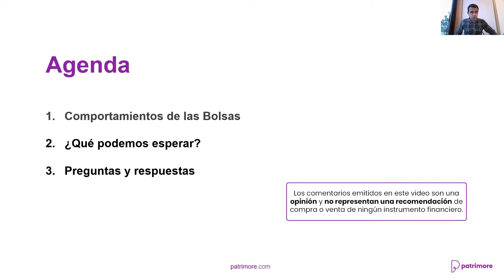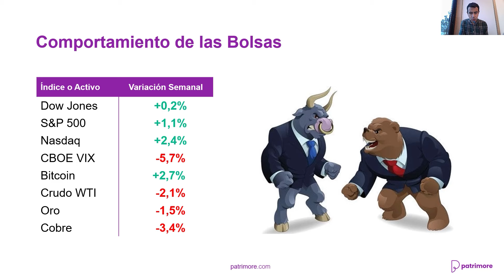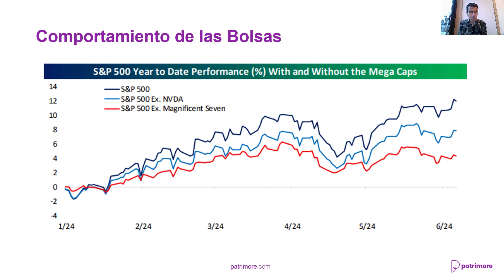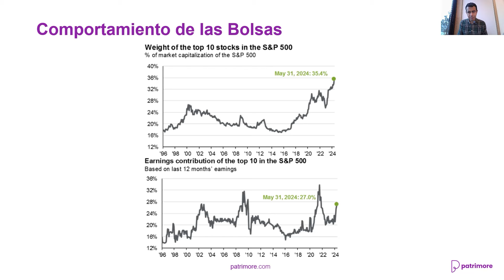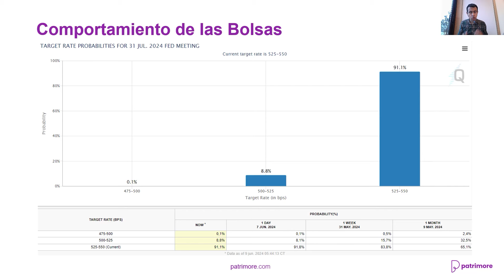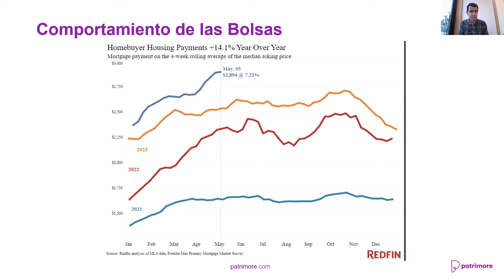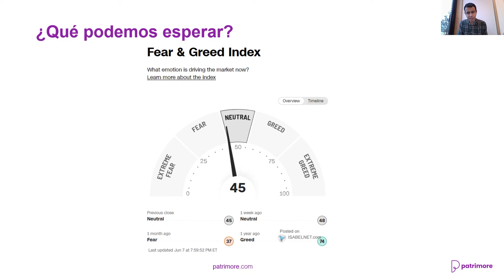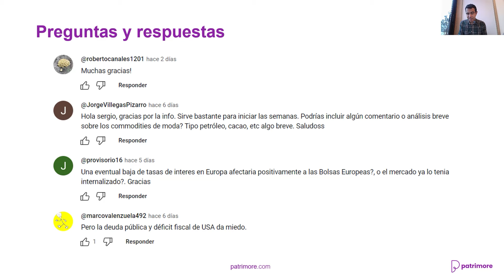¿NVIDIA SUPERA a APPLE?- Visión Semanal de los Mercados Internacional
El resumen semanal de Sergio Tricio donde nos presenta su visión semanal de los mercados internacionales para la semana del 10 de Junio. En esta edición analizaremos el comportamiento de los principales índices bursátiles de Estados Unidos y conocemos los datos por los cuáles ya Nvidia supera a Apple como la segunda empresa más valiosa del mundo.

En esta Visión Semanal de los Mercados Internacional:

00:00 Bienvenida
00:04 Agenda
00:09 Cyber Patrimore
00:30 Comportamiento de las bolsas
01:18 Tablero de Acciones
02:25 Caricatura de Investing.com
02:53 Nvidia en el S&P 500
03:43 Acciones más grandes en Estados Unidos
04:47 Datos Macroeconómicos
05:40 Creación de empleo no agrícola
06:03 Bonos del tesoro de 10 años de Estados Unidos
06:29 Expectativas de tasas de la FED
06:48 Comportamiento del S&P 500
07:20 Tasas de Hipotecas en Estados Unidos
08:15 Crea tu cuenta en Patrimore.com
08:39 ¿Qué podemos esperar?
09:26 Fear & Greed Index
09:42 Expectativa de tasas en Europa y Estados Unidos
10:36 Preguntas y Respuestas
11:40 Despedida

💪🏼 CONSTRUYE PATRIMONIO con nuestro servicio de PLANIFICACIÓN FINANCIERA PERSONALIZADA. Conoce más